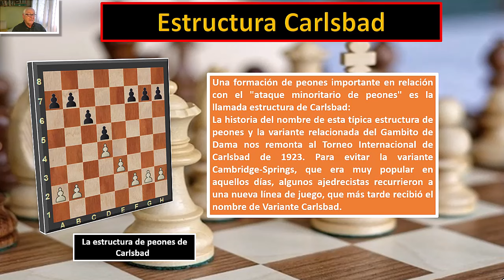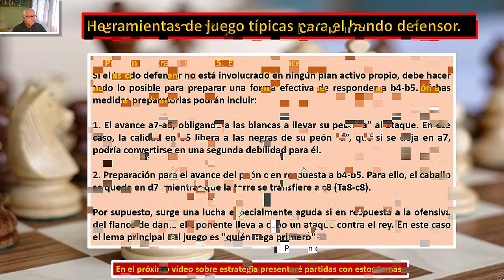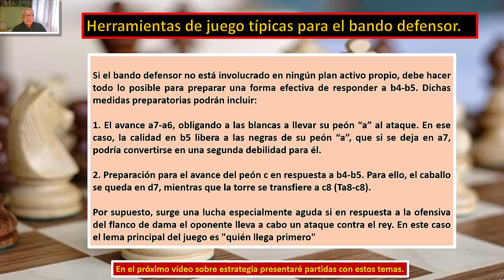🚀Ataque en el Flanco de Dama Minorías🔴